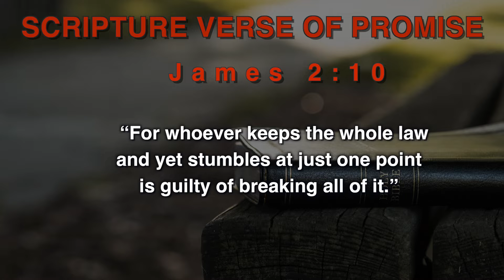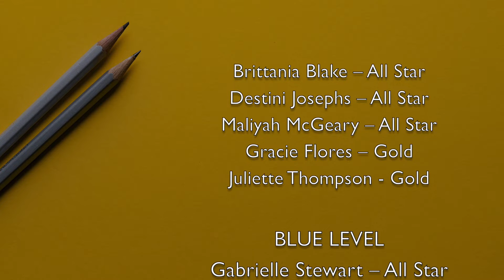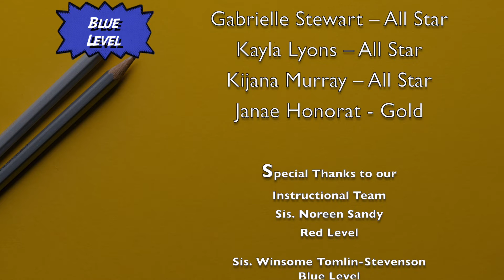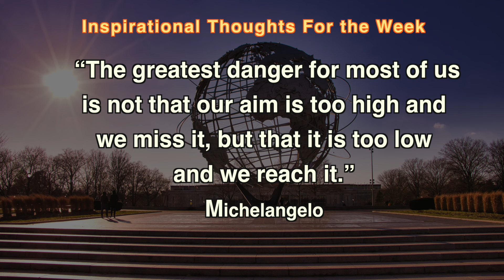announcements 04 03 22 final 1080p